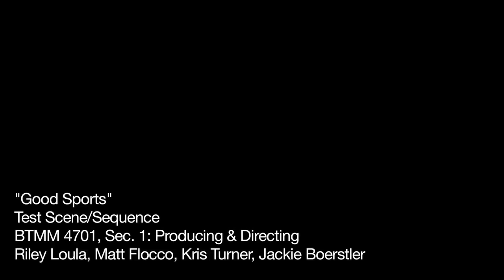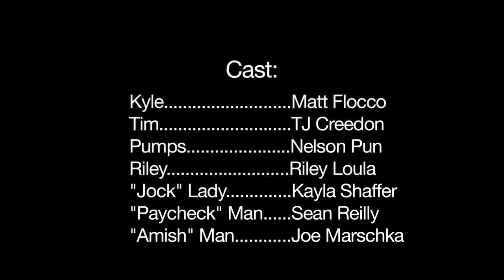Good Sports a mockumentary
Test scenes for a mockumentary set in Good Sports, a sporting store in the Lancaster area of Pennsylvania.  This project is for my Producing & Directing class.  It was also a test run for use of my equipment.  Used a DSLR so the audio isn't the best for this video. Lesson learned.